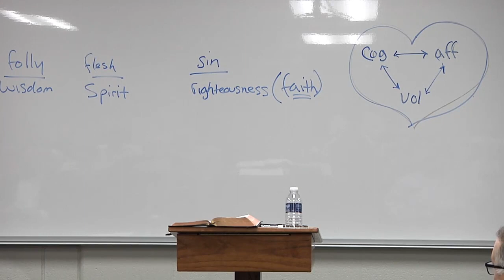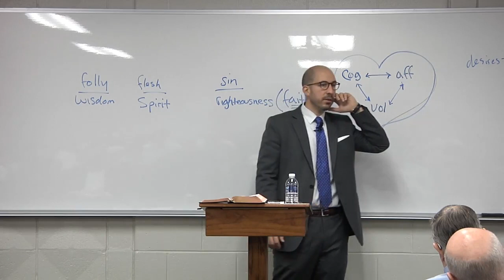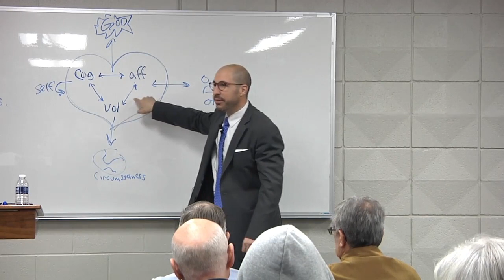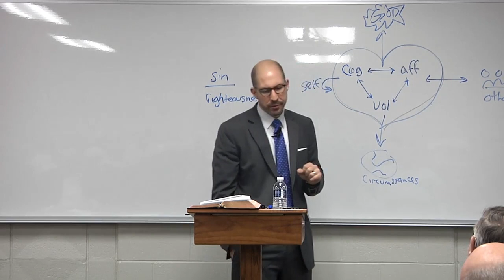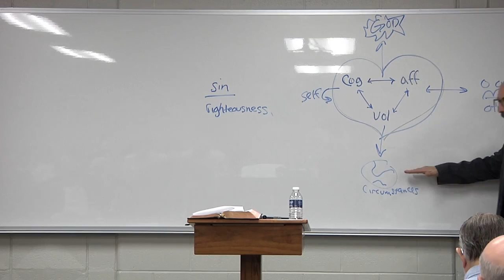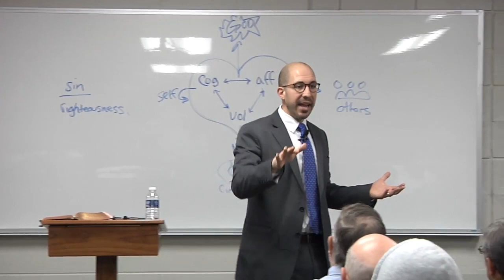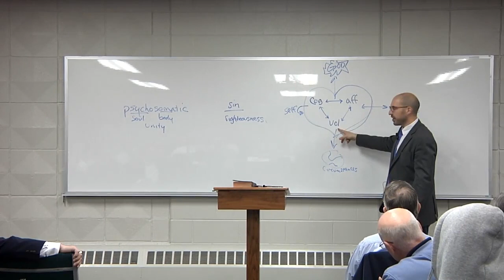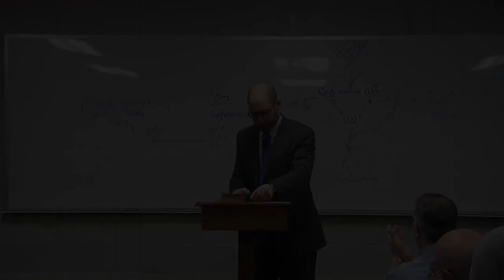Rice Lecture Series 2017 Session 3 Context of the Dynamic Heart & Q&A Jeremy Pierre